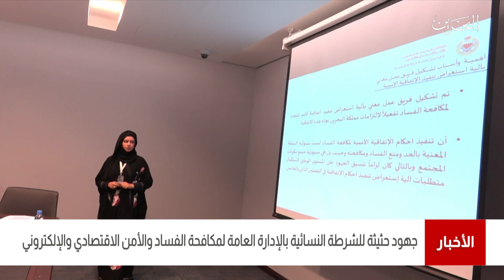البحرين مركز الأخبار : جهود حثيثة للشرطة النسائية بالإدارة العامة لمكافحة الفساد والأمن الإقتصادي